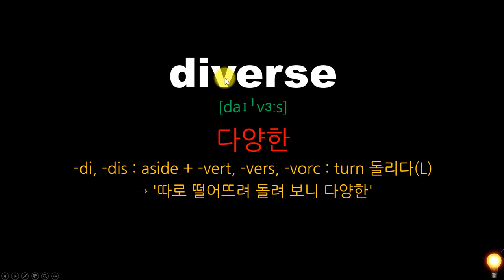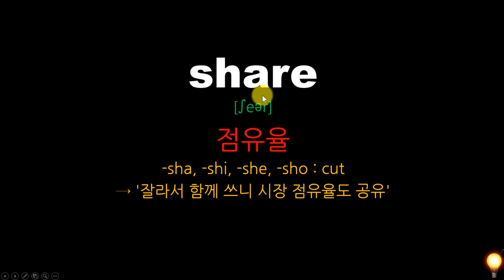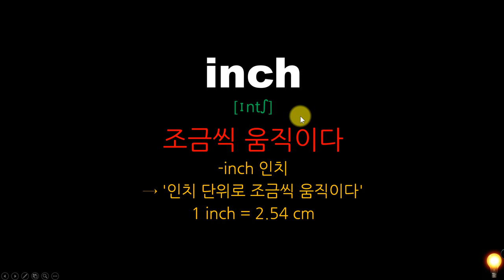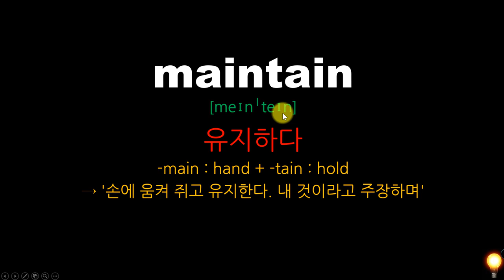8강 ebs2024수능특강 영어 단어 어원 풀이 by 어원연구소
8강 ebs2024수능특강 영어 단어 어원 풀이 by 어원연구소